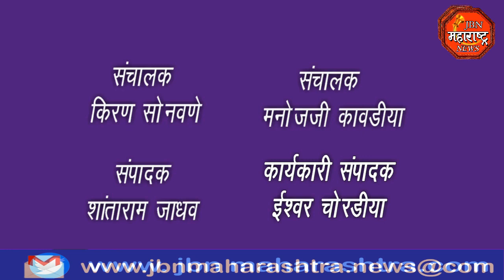लोकार्पण सोहळा,नगर परिषदेच्या नगराध्यक्षा साधना महाजन यांच्या हस्ते